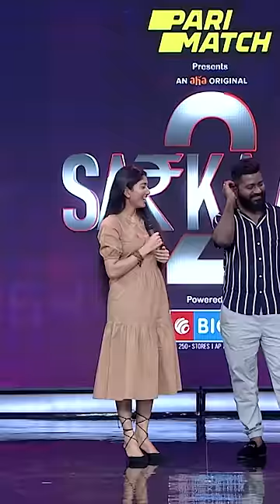Sai Pallavi || Sarkar Memories || NITIN BHARATH IDEAS